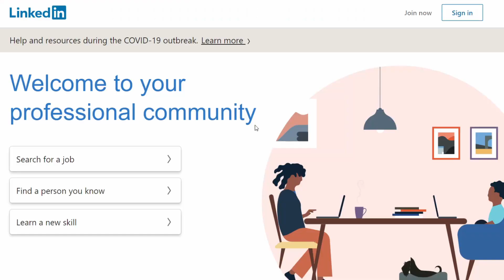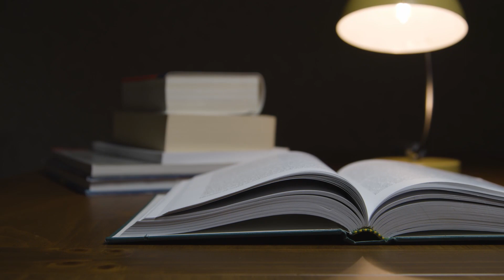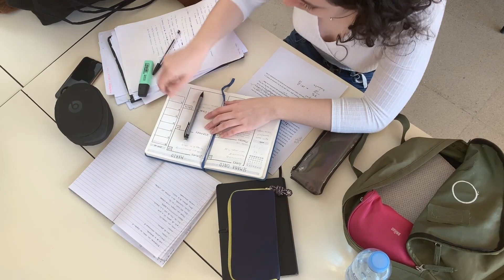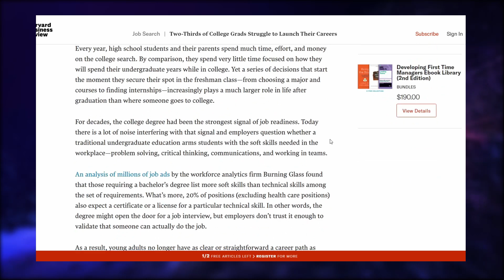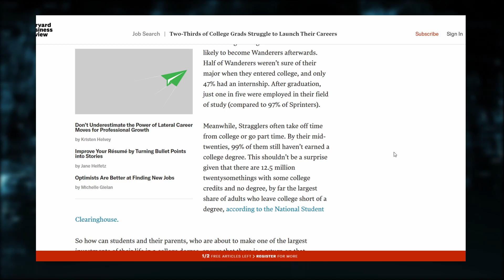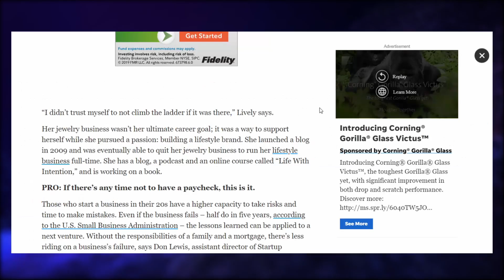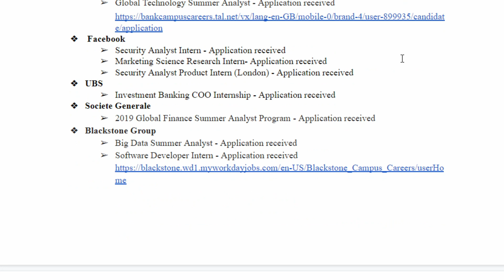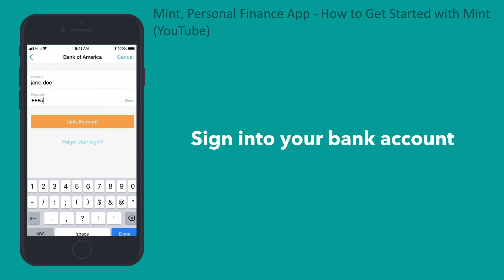Life After College? What to Do After Graduation (from a UCSD Alumni)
Chapters:
00:00 - Intro
00:42 - What to do during your senior year
07:23 - What to do after graduating
10:01 - Statistics
13:20 - Some other post grad tips
15:12 - Outro and my life after college

The idea of graduating from college in addition to the reality of life after college can be an extremely daunting idea. In terms of life after college, there are so many different roads to go down, such as looking for full-time employment, looking into graduate school, and potentially even becoming self-employed. In this video I try to outline the possible options college students typically take during their senior year and post graduation. It is always better to start earlier than later when it comes to deadlines, whether that be for job applications or graduate school applications.

I recently graduated from UCSD with a major in mathematics and computer science. At ucsd (and other universities), its easy to get caught up in the grind of constant school work. But it is vitally important to consider what options you are looking into for when you finally graduate. Many of my friends at UCSD fell into 3 primary categories. Those that were fortunate enough to secure a job before ucsd graduation in June. Those that are still looking for a job, and those that are planning on going to graduate school. Note that these are not the only post grad options for life after college, but likely the most popular. After graduating from ucsd this past June as a computer science major (technically a math-computer science major), I will be moving to Seattle to start work as a full-time program manager/software engineer.

I do not claim to own any or all of the media that may be shown in this video.